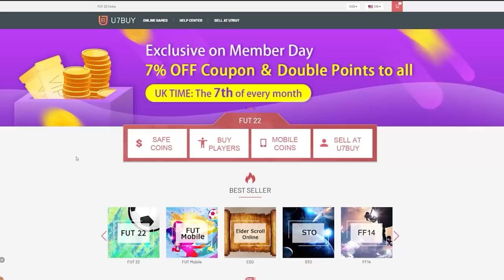OPENING 85+ x20 AND 84+ x25 PACKS FOR TEAM OF THE SEASON! FIFA22 ULTIMATE TEAM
Fifa 22, Ultimate team, TOTS, Team Of The Season, Community, Eredivisie, Pack Opening, Icon Swaps, Packs, 85 x20, 84 x25, SBC